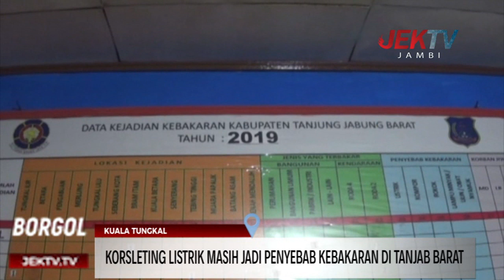KORSLETING LISTRIK MASIH JADI PENYEBAB KEBAKARAN DI TANJAB